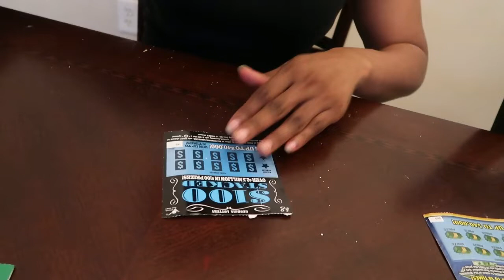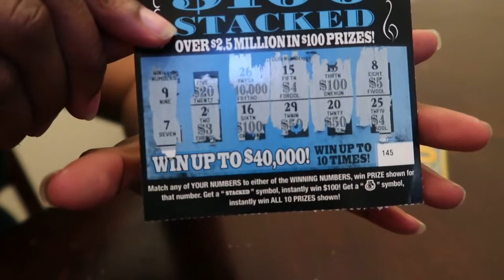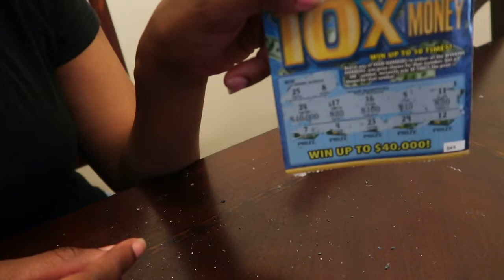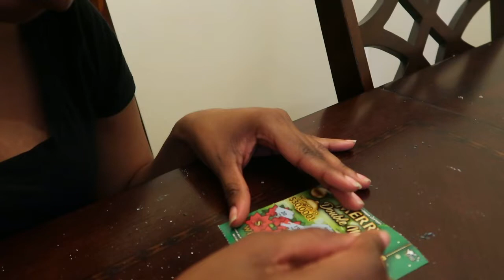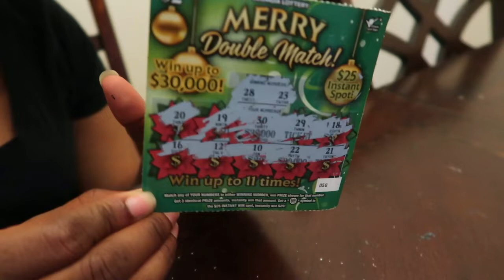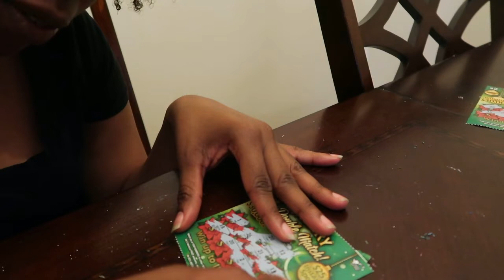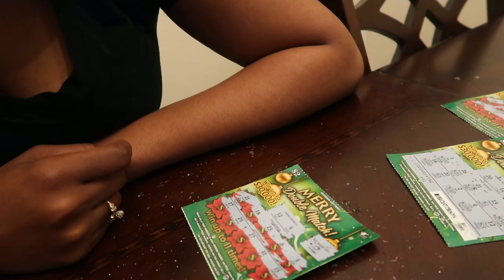Riding By Stillman College...Did I Hit The Lotto?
Today, I rode past Stillman College. I also played the Georgia Lottery.I hope you enjoyed the video.